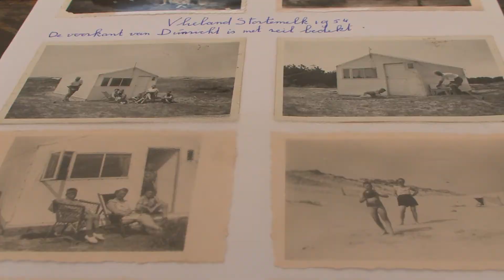Simmerrige: Tintehuske Flylan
Dizze wike sette wy útein mei ús simmerrige: op syk nei de goedkeapste hûzen yn Fryslân. Hjoed sjogge wy op kemping Stortemelk op Flylân. Hjir steane tsientallen tintehûskes. Se binne unyk foar it waadeilân. It tintehûske fan de famylje Venema is it âldste en gie krekt oer yn nije hannen.